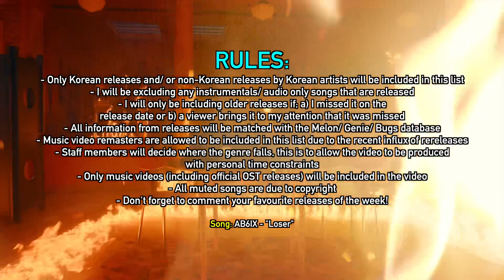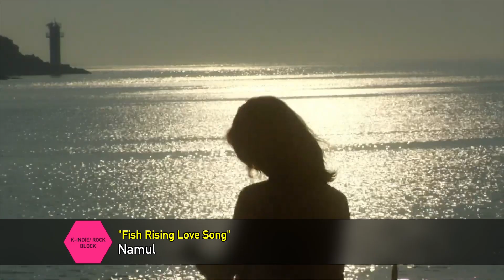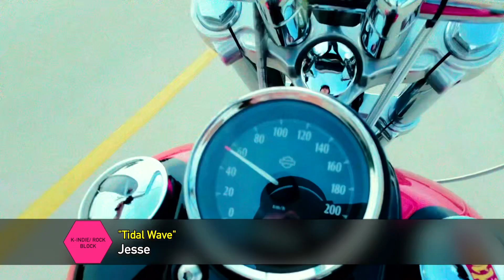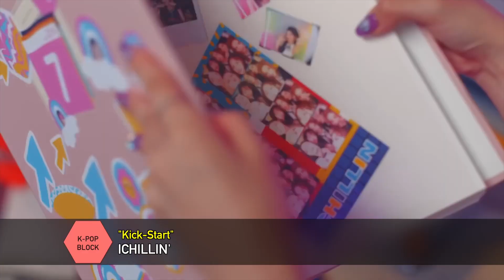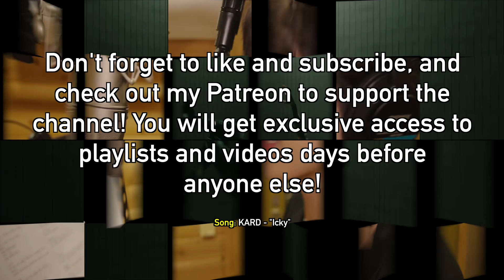NEW K POP SONGS (JULY 2023 - WEEK 4) [4K]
0:00 Intro
0:41 Ballad
2:33 EDM/ Dance
6:33 K-Indie/ Rock
14:17 OST
17:45 K Hip Hop/ R&B
21:13 K Pop